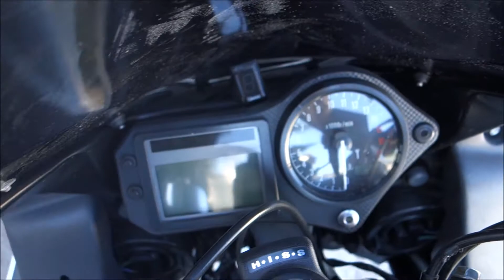Honda CBR 600 F Sport - tahle Honda s padacím rámem nabízí doslova gejzír Adrenalinu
Honda CBR 600 F Sport - s padacím rámem.
Tahle Honda si se svým jezdcem užije "hektolitry" Adrenalinu. Na zadním kole, ale i na předním, se cítí "jako doma".

Adrenalin, je hormon vyměšovaný dření nadledvin; patří do skupiny katecholaminů. Připravuje tělo na výkon, je základním hormonem stresové reakce „útok nebo útěk“. Adrenalin se společně s kortizolem podílí na udržení organismu při životě při stresové reakci. Tyto látky působí proti sobě. Wikipedie